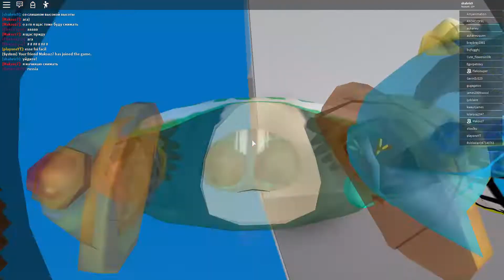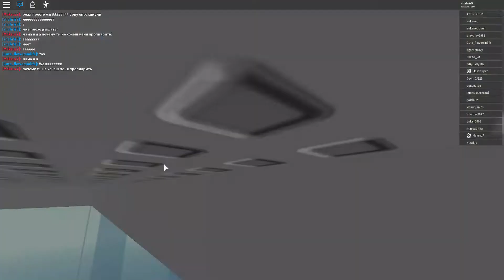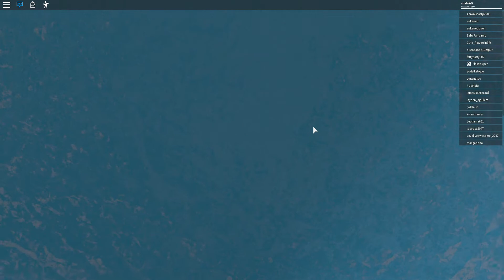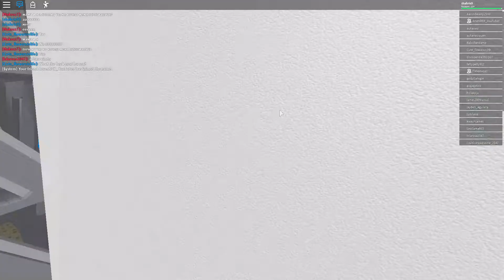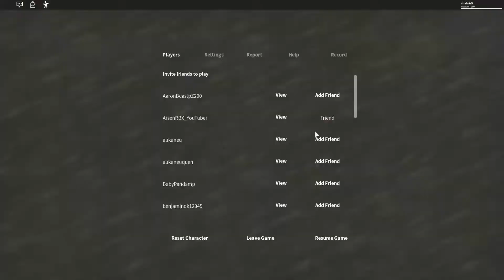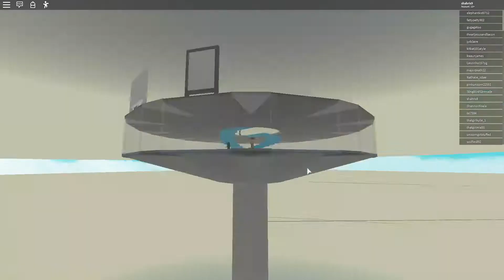Будь ловким и способным выживать в любой ситуации, чтобы выиграть!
Это игра про выживание в роблокс!